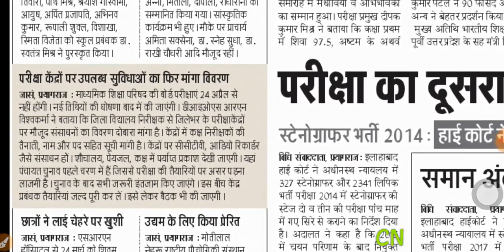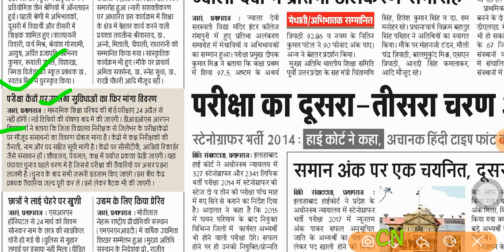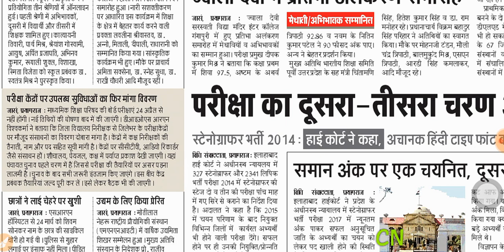Up board new exam date 2021 Up board 10th/12th new exam date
Up board exam date 2021 Up board 10th/12th new exam date| up board exam postpone up board time table